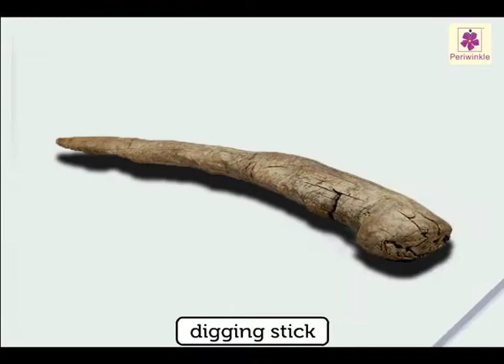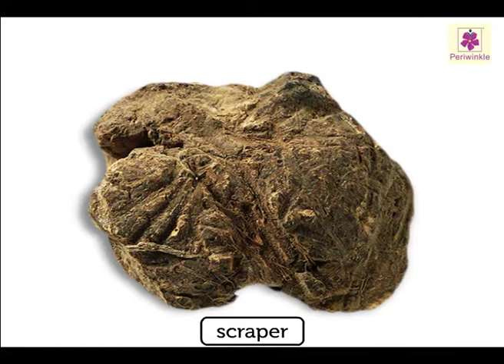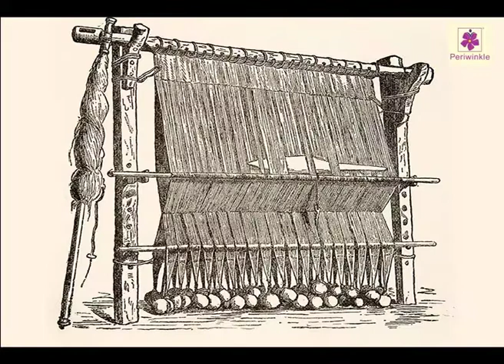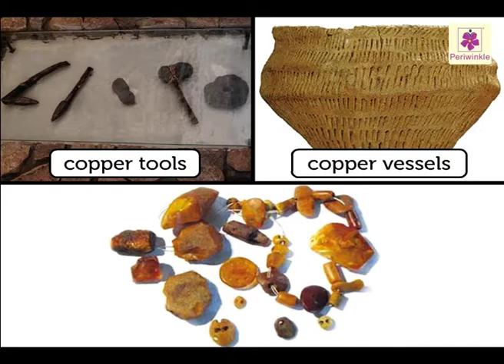Progress Of Early Man | Environmental Studies Grade 3 | Periwinkle